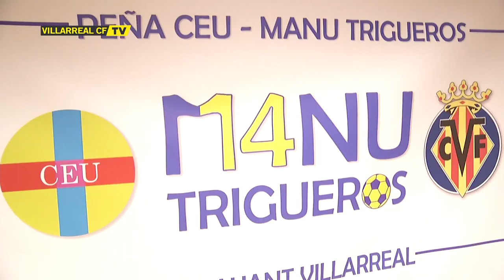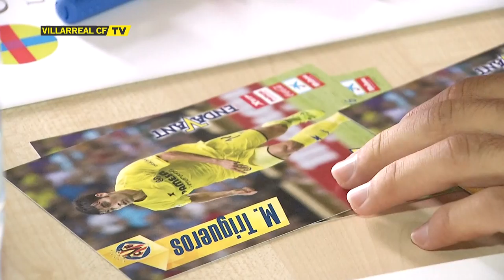Inauguración de la peña 'CEU-Manu Trigueros'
La peña ‘CEU-Manu Trigueros’ se suma a la familia amarilla. El acto de inauguración se celebró el pasado miércoles en el salón de actos de la Universidad CEU-Cardenal Herrera de Castellón y contó con la presencia del jugador Manu Trigueros, del director de la Universidad CEU-Cardenal Herrera de Castellón y presidente de la peña, José María Mira de Orduña, y del presidente de la Agrupación de Peñas del Villarreal CF, José Luis Alcón.